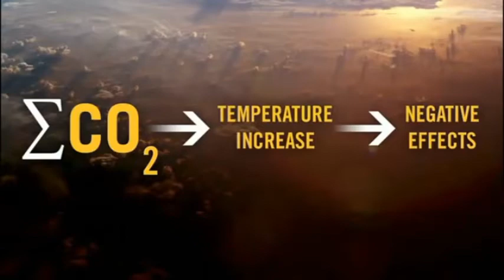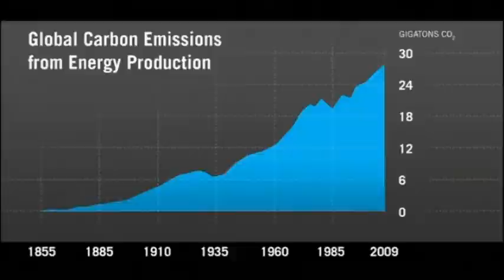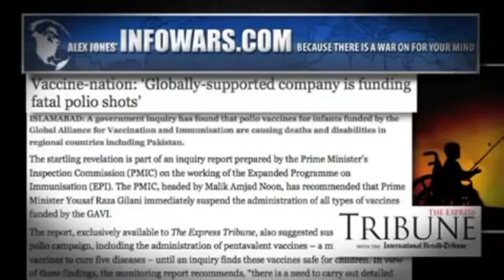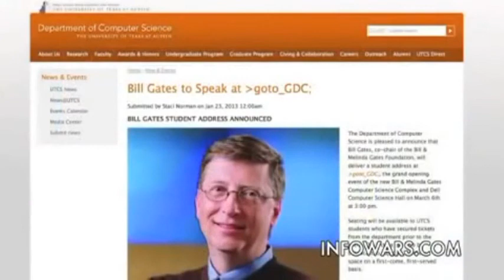स्वास्थ्य से जुड़ी भ्रांतियों को तोडना होगा - NIT कुरुक्षेत्र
भारतीयता के प्रचार में एक कदम और आगे बढ़ते हुए राष्ट्रीय मह्त्व के संस्थान NIT (National Institute of Technology) कुरुक्षेत्र में भारतीय चिकित्सा पर चर्चा करने का अवसर मिला